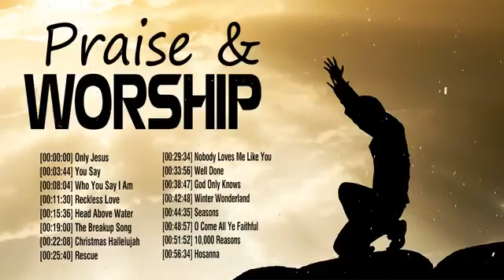Top Worship Songs Of Casting Crowns Collection